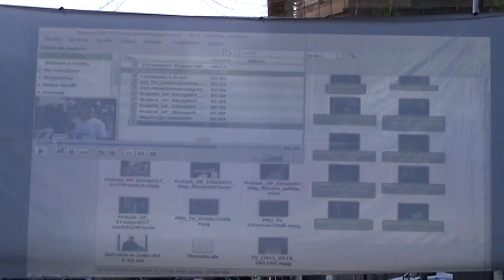Curaj.TV - Proiecție de filme Hyde Park în aer liber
La 11 mai 2013 a avut loc o proiecție de filme în aer liber, care a avut loc în Scuarul Europei din Chișinău

La proiecție a fost vizionat în premieră Filmul documentar "HYDE PARK: 10 pași spre LIBERTATE" și alte imagini din Arhiva organizației.

Filmul este realizat de către activiștii Asociației Hyde Park, care la 11 Mai 2013 a marcat cei 10 ani de activitate în Moldova.

Documentarul poate fi difuzat oriunde, fără restricții.
VIDEO la rezoluție HD / Alte video din Arhiva HYDE PARK